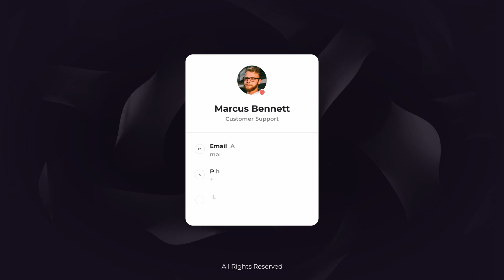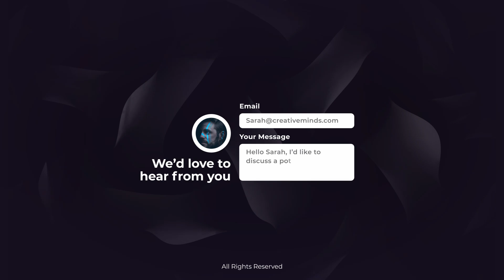Contact Elements ( After Effects Template )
Contact Elements is a new 2024 project for After Effects. Perfect for corporate videos, portfolios, promotional videos, and personal branding, these elements make it easy to showcase phone numbers, email addresses, websites, and social media profiles.

Main Features:

-    20 unique and customizable contact elements
-    Compatible with After Effects CC 2022 and above
-    4K resolution (3840×2160)
-    No plugins required
-    Easy to customize: adjust text, colors, and timing
-    Well-organized project structure
-    Free fonts used